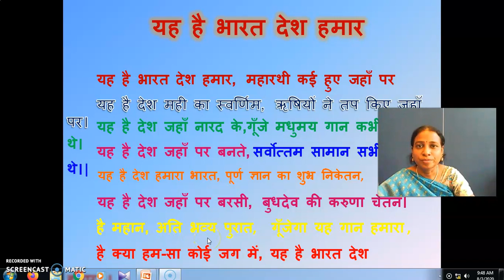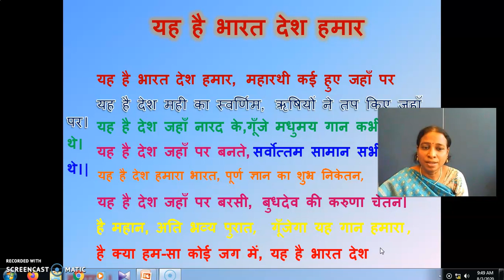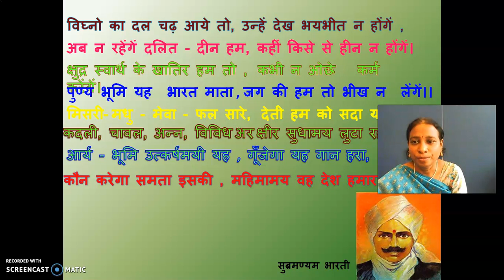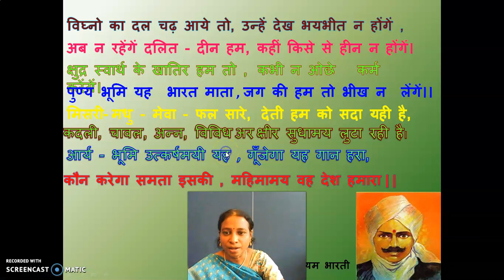GGVS8 C5JAPANI BACHCHE P1